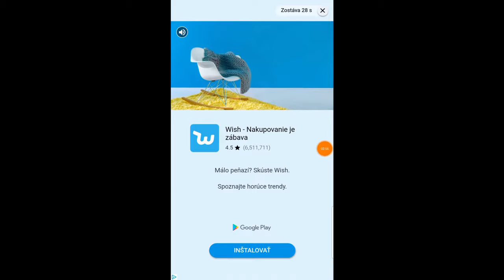Víkendové androidovky #12 - Cheating Tom 3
Dnes to bude trošku viac zostrihané videjko z hry Cheating Tom 3.